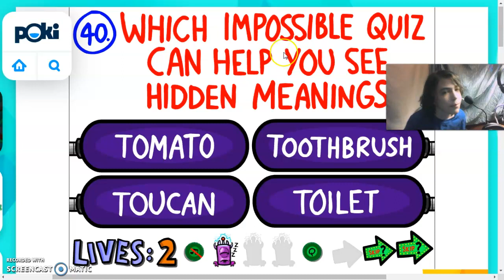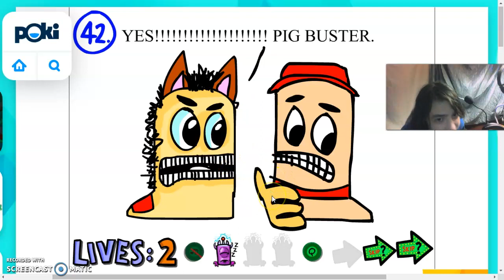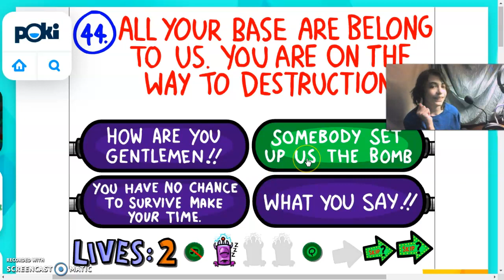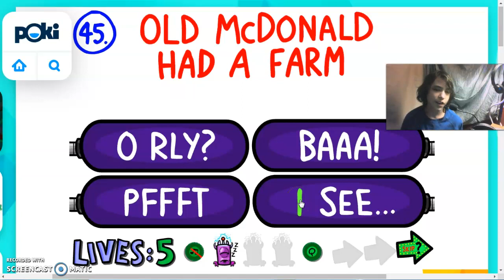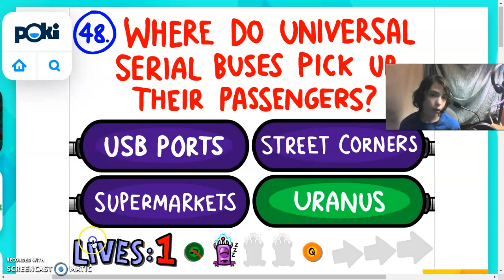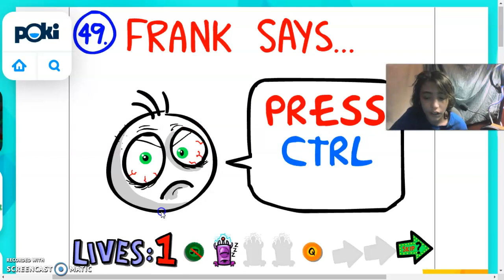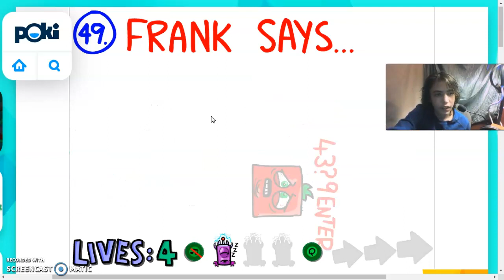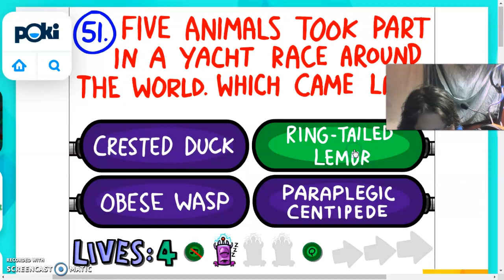(RAGE) The Impossible Quiz 2 #3: THIS AIN'T A QUIZ ANYMORE! (Question 40 - 51)